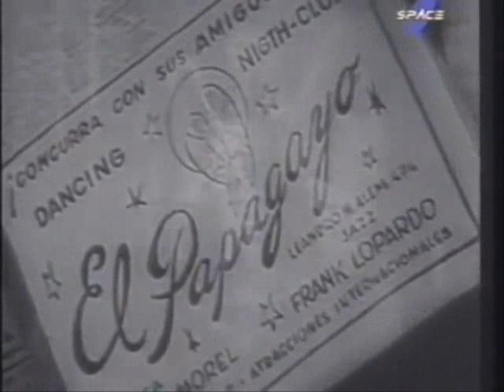ASTOR PIAZZOLLA Y EL CINE - LOS TALLOS AMARGOS - 4 - EN EL PAPAGAYO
LOS TALLOS AMARGOS - 1956 - EN EL PAPAGAYO

EQUIPO

Dirección Fernando Ayala

Asistente de Dirección: Rubén W. Cavallotti

Guión: Sergio Leonardo según la novela de Adolfo Jasca

Fotografía: Ricardo Younis

Montaje: Gerardo Rinaldi y Antonio Ripoll

Maquillaje: Orlando Viloni y Jorge Bruno

Escenografía: Mario Vanarelli y Germen Gelpi

INTÉRPRETES

Carlos Cores                                                      Alfredo Gasper

Aída Luz                                                            Elena

Julia Sandoval                                                    Susana

Vassili Lambrinos                                              Paar Liudas

Bernardo Perrone                                               Andreani

Virginia Romay                                                 Madre de Alfredo

Gilda Lousek                                                     Esther Gasper

Adolfo Linvel                                                    Editor